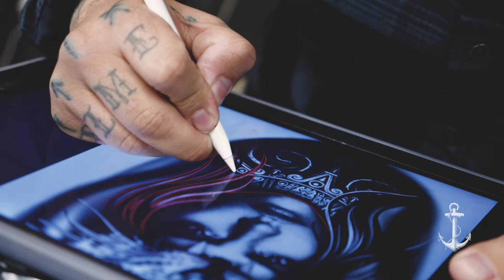Juan Reyes | Anchored Art Tattoo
Hear from Juan as to what got him into tattoos as well as how Anchored Arts has become a place that fosters growth with all the artists.